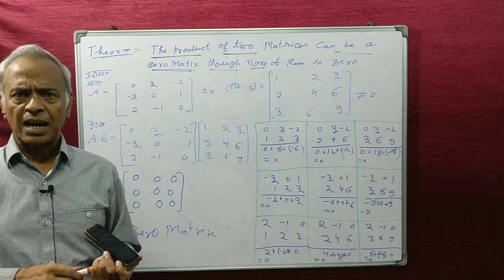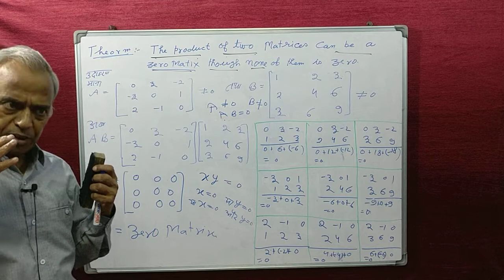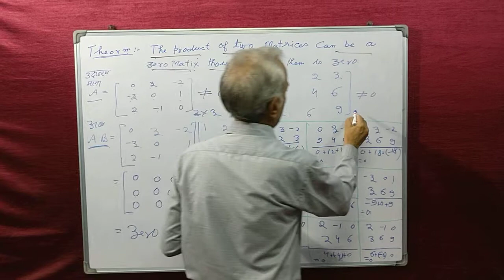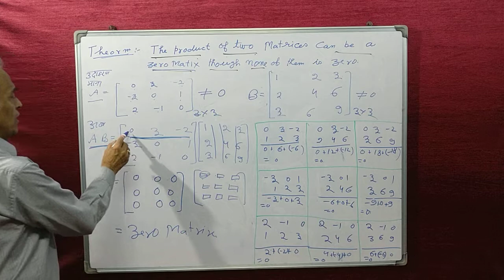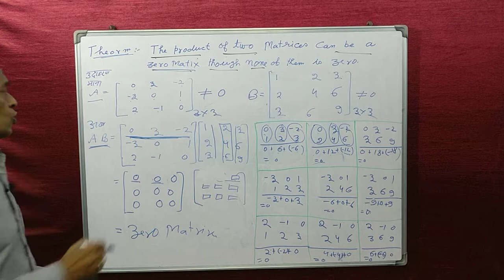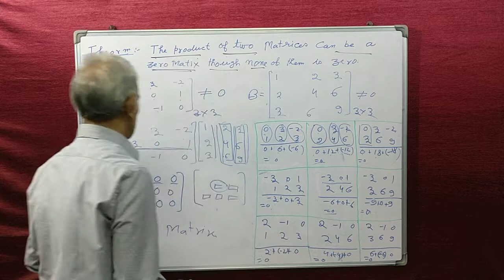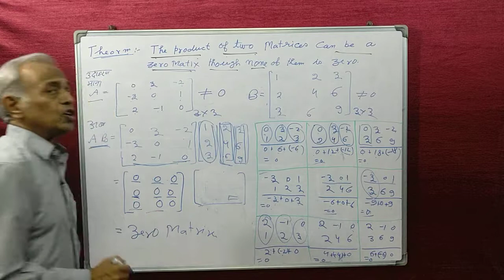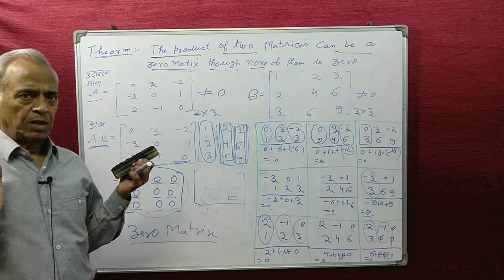(591)An Important Theorem of Matrix Algebra.in Hindi